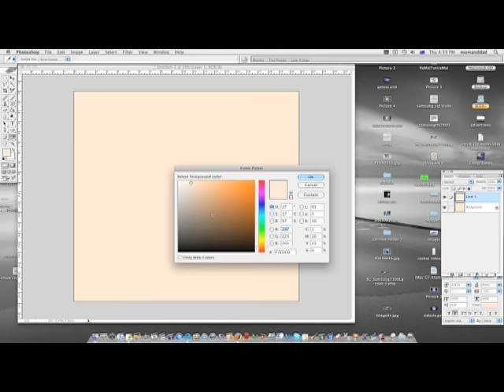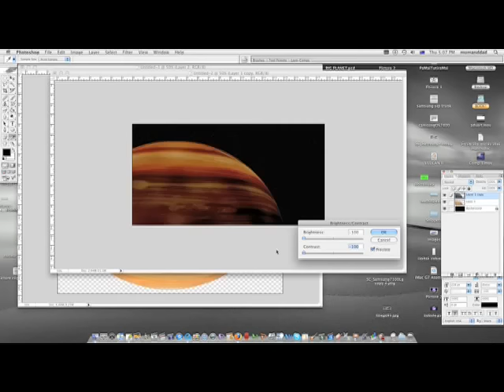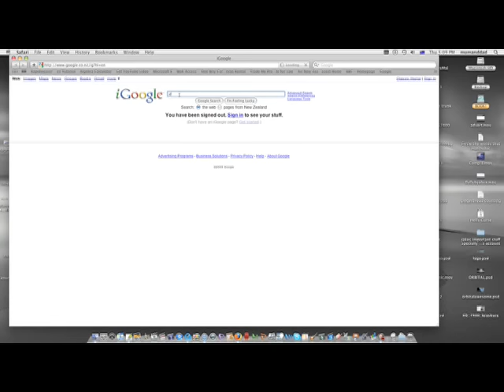Photoshop Tutorial - Deep Space Gas Planet (2009)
PLEASE READ
Hey youtube, i hadn't put up any videos in a while so i thought i'd put this up.
It's not so much a tutorial, but more of an idea on how to make, well, a gas planet! I won't be talking in this, nor will there be subtitles. But i thought some people might ask how to do it, so i put up some 'how-to' help on my channel!

SONG
The Asteroid Galaxy Tour - Around the Bend

Credit to Björn Jónsson from mmedia . is/~bjj/ for his fantastis set of free planet textures!